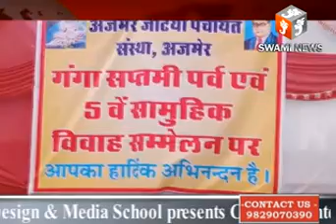Jatia Panchayat Samiti organized marriage जटिया पंचायत संस्था सामूहिक ओर से विवाह सम्मेलन का आयोजन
जटिया पंचायत संस्था की ओर से रविवार को सामूहिक विवाह सम्मेलन का आयोजन किया गया। सम्मेलन में 12 जोड़े विवाह बंधन में बंधे। इससे पूर्व समाज की ओर से विशाल कलश यात्रा भी निकाली गई जिसमें बड़ी संख्या में महिलाओं ने भाग लिया।
जटिया पंचायत संस्था की ओर से पहाड़गंज गंगा माता मंदिर पर 5वां सामूहिक विवाह सम्मेलन का आयोजन किया गया। सम्मेलन में अजमेर, नसीराबाद, जयपुर कोटा सहित अन्य जगहों के 12 जोड़े विवाह बंधन में बंधे। इससे पूर्व सुखाड़िया शिव मंदिर से विशाल कलश यात्रा निकाली गई जो विभिन्न मार्गों से होती हुई पहाड़गंज स्थित गंगा मंदिर पर सम्पन्न हुई। कलश यात्रा में करीब 1 हजार महिलाओं ने भाग लिया। सम्मेलन के मुख्य अतिथि पूर्व महापौर कमल बाकोलिया ने समाज के भामाशाहों और कार्यकर्ताओं को सम्मानित किया।